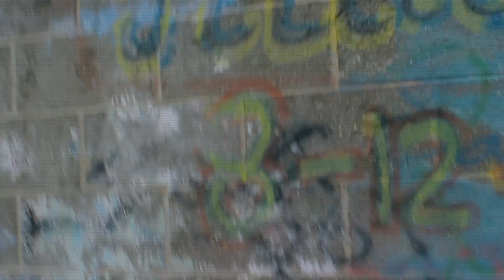FLAMINGO (OFFICIAL VIDEO)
Flamingo

***VIDEO CREDITS***

Directed by Weird Kid.
Director of Photography: Ava Novak
Camera Operator: Christopher Tracey
Edited by Ava Novak

CAST
R. Davis as Himself
Ava Novak as Rose
Cedrick Kouam and Derrick Young as The KastAways

***SONG CREDITS***

Flamingo (Extended) (M. Rashad Davis, Marvin Gordon, Charlie Scott)
Produced by The Blue-Jay and R. Davis. Arranged by R. Davis. Recorded at The MRD Lab and Huntley High School. Engineered by R. Davis at The MRD Lab. Mixed by R. Davis at The MRD Lab. Mix assisted by The Blue-Jay. Additional drum programming by Rey Fuego. Vocals by R. Davis.

Excecutive Producer R. Davis and The Blue-Jay
Mastered by LANDR
Cover art by R. Davis

rdavis.wav
rdaviswav